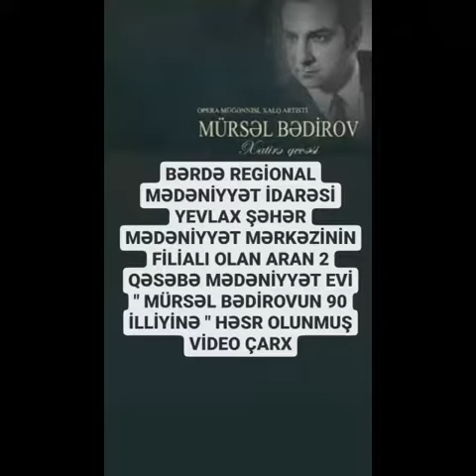Yevlax şəhər M.M filial Aran-2 qəsəbə M.e. Xalq artisti, opera müğənnisi Bədirov Mürsəl Tağı oğlu 90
Bərdə Regional Mədəniyyət İdarəsi Yevlax şəhər Mədəniyyət Mərkəzinin filial Aran-2 qəsəbə Mədəniyyət evi Xalq artisti, opera müğənnisi Bədirov Mürsəl Tağı oğlunun anadan olmasının 90 illiyi ilə əlaqədar videoçarx hazırlayıb